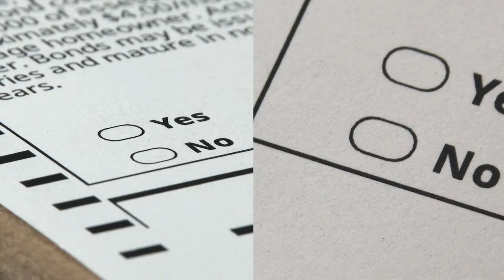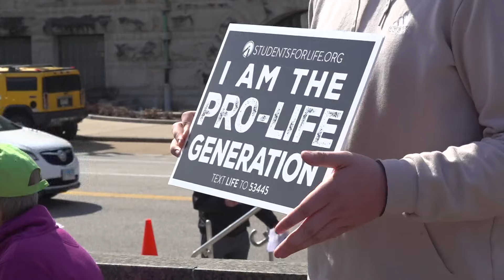Jay Ashcroft seeks to pull abortion amendment off Missouri ballot weeks after approving it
The Missouri Secretary of State decertified Amendment 3 on Monday. It's a move aimed at blocking it from appearing on the November ballot.